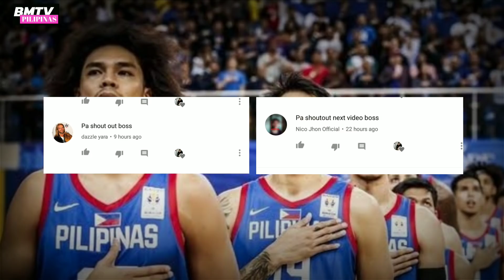GILAS PILIPINAS NUMBER 2 SA FIBAWORLD !!!